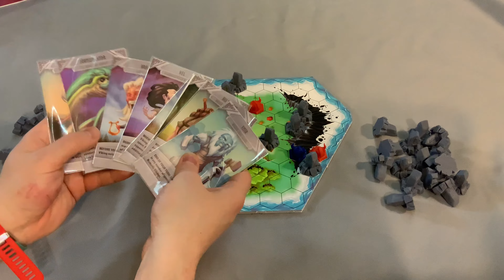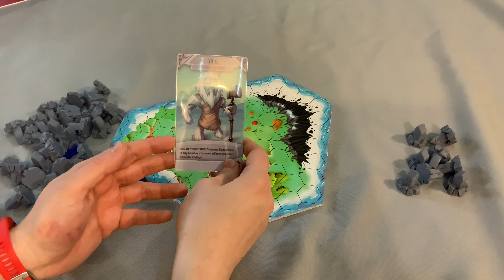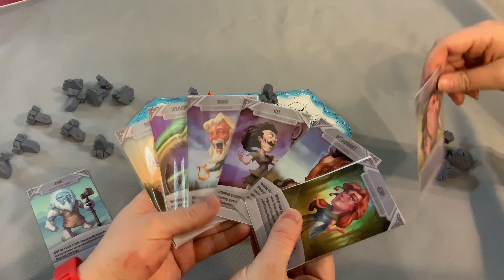Ragnarocks - Bower Plays *Malina & Forrest*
Love Children's Games!?
Love Party Games? Join the Party Game Fanatics Facebook Devoted To Them!
From The Publisher: Ragnarocks is a 2-player area control game designed by Gord! - the designer of Santorini and Santorini: New York.

In Norse mythology, humans exist in the land of Midgard - a place in the center of the world tree and connected to the nine realms. Among these nine realms live gods and goddesses, serpents and spirits, and all manner of mythical and mystical creatures.

In Ragnarocks you take on the role of a Viking clan using Runestones to mark your clan’s claims of land. In the advanced game, your clan worships one of these powerful beings from another realm who lends you their power to help you outwit rivals and claim territories for your clan.
At the end of the game, the clan who controls the most territory in Midgard wins!

A player's turn consists of a move phase and a summoning phase:

During the move phase you move one of your active Vikings any number of spaces in a straight line.

During the summoning phase you summon a runestone and place it on any space along a path following a straight line from the location of the Viking you moved.

Whenever a summoning creates an encloses area containing only vikings of a single clan, that area becomes settles and belongs to the player whose clan occupies it.

When all vikings have settled, the player who controls the most territory wins.